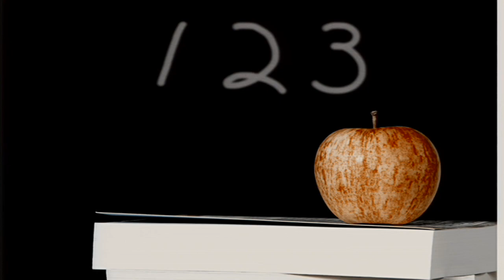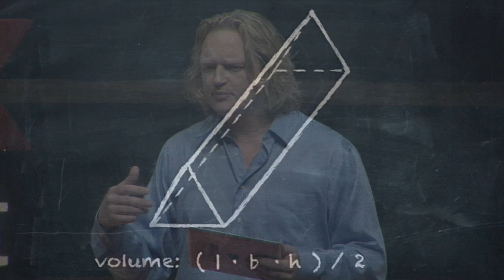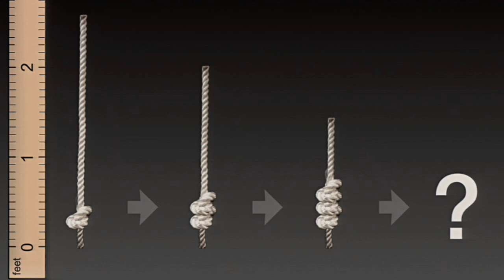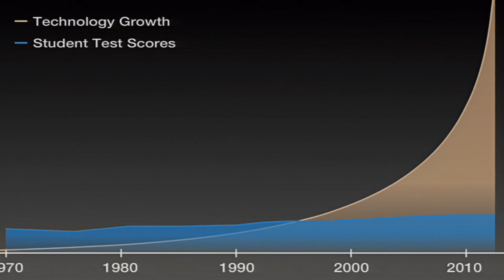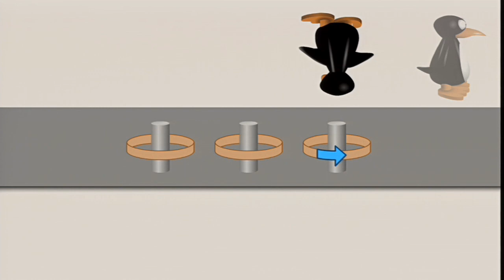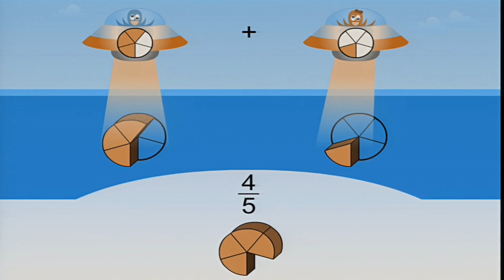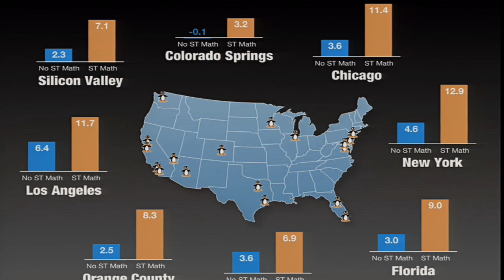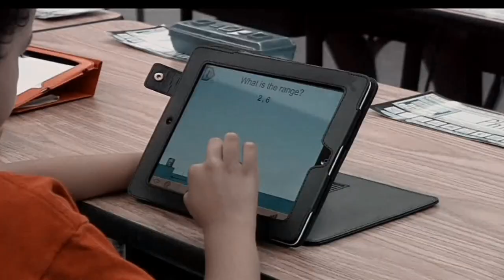The geometry of chocolate: Nigel Nisbet at TEDxOrangeCoast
"Math is the new literacy for the 21st Century", says Nigel Nisbet.

Armed with a degree in mathematics, and early success as a rock musician, Nigel began his education career teaching at an idyllic private all-girls school in rural England.
After moving to theU.S., he taught Mathematics, Physics, and Computer Science at Van Nuys Senior High, pioneering the use of technology in the classroom, and project-based learning. Leaving the classroom in 2006, he became a Mathematics Specialist for the Los Angeles Unified School District, the second largest school district in the United States.

A passionate believer in the power of all students to learn mathematics conceptually, Nigel joined the nonprofit MIND Research Institute team as Senior Mathematics Specialist in the spring of 2010, becoming the Director of Content Creation in early 2011. Here, Nigel devotes his time to reaching into the structure and beauty of mathematics, finding ways to build engaging, interactive visual games that teach all students how math really works.

About TEDx.